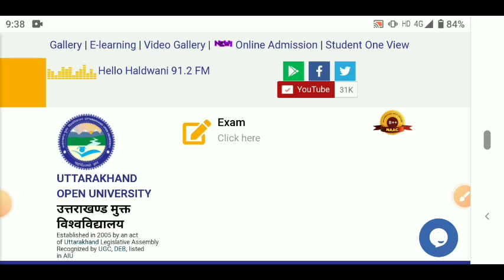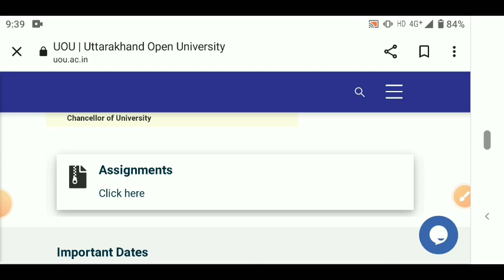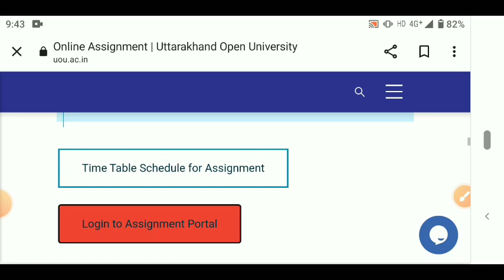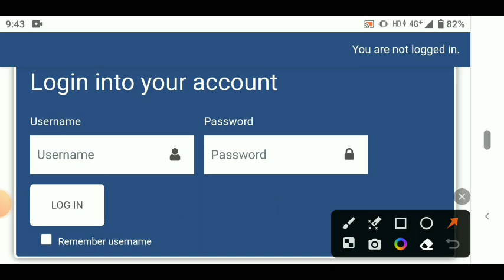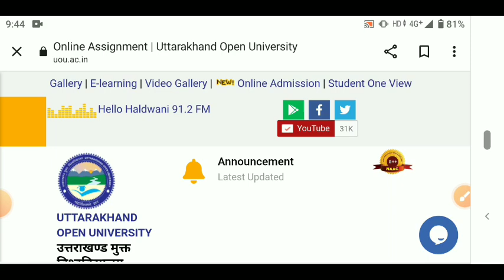Uou Assignment 5 December से क्यों शुरू नहीं हुएं और अब कब शुरू होगें Online Assignment